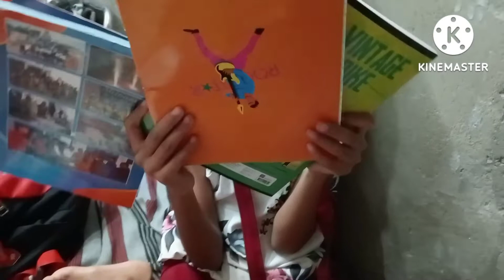Haarika Ne Doodh Pite Hi Ulti Kar Di | Raj'sWife Vlogs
Love marriage cute couple video
Love marriage ke 4 saal bad
Love marriage couple drama
Love story
Love status
Sunil gudiya
Mithun kajal
Nandini
Mampi.rahul
Vijay riya vlogs
Vijay riya
Cute couple status
Cute couple blogs
Couple vlog
Funny couple
Cute coup